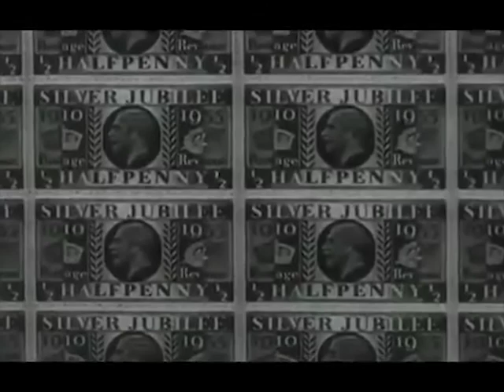Stock Footage Music Video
I conceived, directed, and edited this music video comprised entirely of stock footage to tell a story that mirrors the singer's lyrics in this song. I sourced the footage from internet archives.